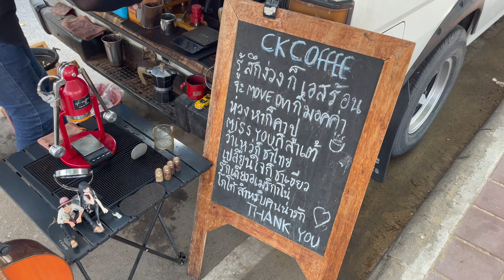Na Jomtien Morning Coffee On The Beach. Jomtien Pattaya Beach Road.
Na Jomtien Beach is a little cooler in the mornings and it's nice to have a coffee on the beach before it becomes too hot. This quick video shows you what it is like early in the morning on Na Jomtien Beach. Jomtien is just a stone's throw away from bustling Pattaya in Thailand.

Jomtien is situated on the East coast of the Gulf of Thailand, approximately 155 km from the vibrant city of Bangkok, Jomtien offers a perfect escape from the urban hustle.

Leave a “nice” comment. 😎
Watching another video will really help my channel. 😁
You can give me a SuperThanks (I think this only appears under the video on a desktop)

To register your drone in Thailand, use the following links.

Thank you. Have a great week or a great weekend. 😎